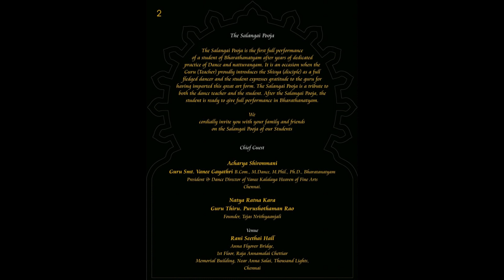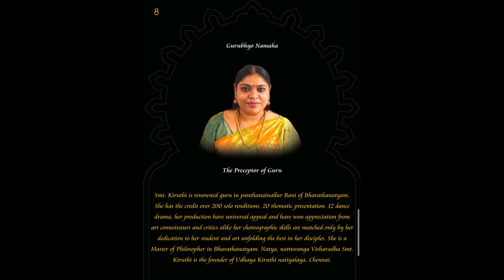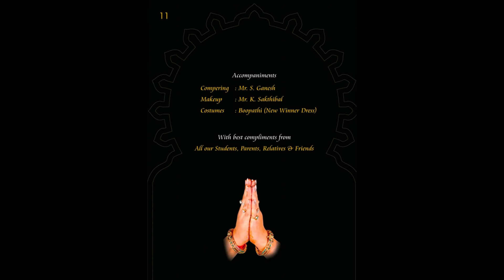SALANGA POOJA -PART -1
We are posting like vlog ,Dance videos ,Food reviews  & cooking
pls watch and support us
our videos are